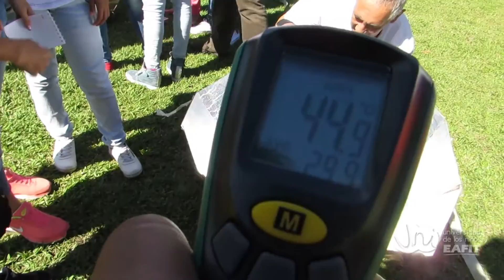Clubes de ciencia 2016: Cocina solar - Energías renovables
¿Cómo cocinar alimentos sin energía eléctrica? El club 'Energía solar en acción para el servicio de la humanidad' lo resolvió con cartón y aluminio.